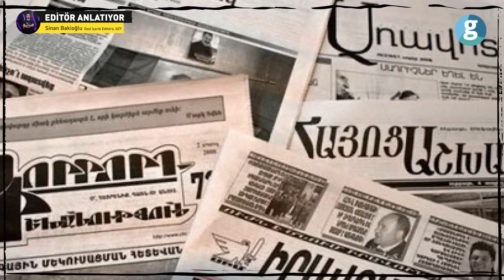Ermenistan yeni Ukrayna mı olacak?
24 eylül akşamı Ermenistan’dan gelen haberler tüm gözleri ülkeye çevirdi.

Azerbaycan’ın başlattığı ve Karabağ’daki son Ermeni unsurların temizlenmesini önceliklendiren anti terör operasyonu sonrasında Ermenistan’da protestolar şiddet arttırmıştı. Zira Azerbaycan’ın 43 saat süren operasyonu sonucunda Ermenistan masaya oturacağını ve Azerbaycan’ın şartlarını kabul edeceğini söyledi.

Paşinyan ve Ermenistan, Karabağ’daki de facto yapıdan kurtulup, bölgedeki Ermenileri, Ermenistan’ın ana topraklarına yerleştirmek ve resmi Ermenistan topraklarına refah getirmek isterken Ermenistan bir darbe teşebbüsü iddiasıyla çalkalandı. Paşinyan Yönetimi'nin kontrolü ele almasının ardından eski Erivan Belediye Başkanı Albert Bazeyan da dahil olmak üzere toplam 8 kişi konuyla ilgili gözaltına alındı.

Peki sürekli mağlup olmasına rağmen Nikol Paşinyan nasıl seçimleri kazanabiliyor? Ya da Paşinyan Hükümeti ilk başa geldiği günden bu yana ERmenistan neden Rusya'dan uzaklaşıyor?

Bu soruları yanıtlayabilmek için Paşinyan'ın da Kadife Devrim olarak adlandırıldığı ve Ermenistan'da hükümet değişimine yol açarak Sovyet bakiyesini ortadan kaldırmayı amaçlayan halk hareketine bakmamız ve günümüze kadar gelmemiz gerekiyor.

Editör Anlatıyor'un bu bölümünde protestoların liderliğini üstlenen Paşinyan'ın iktidar mücadelesini, Ermenistan'ın geçirdiği dönüşüm sonrası yaşadığı eksen kaymasını ve Rusya ile uzaklaşmasını ele alacağız.